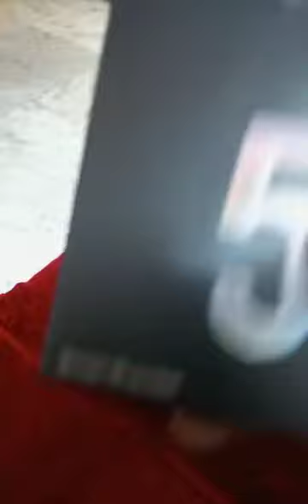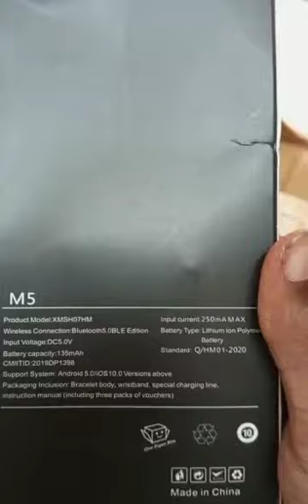unboxing M5 smart band by bunk of gamer under 499rs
I buy from filpkart m5 smart band rs 499